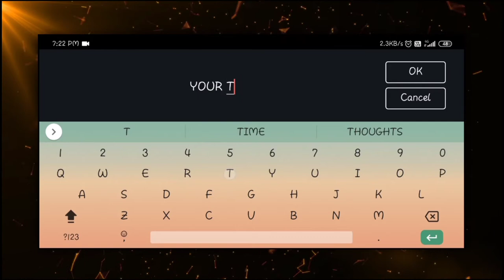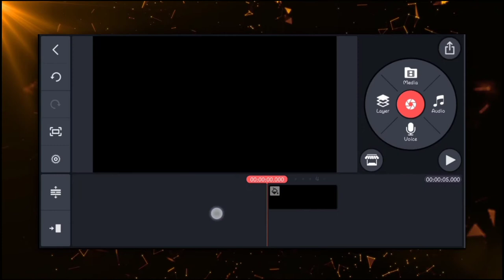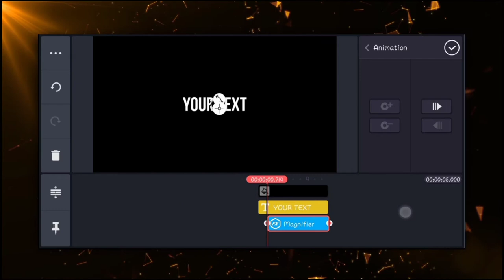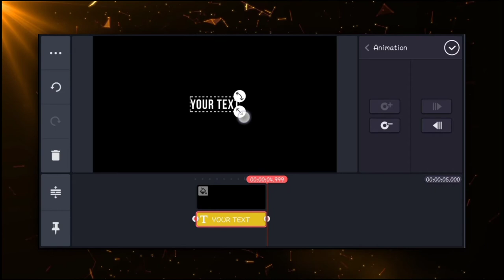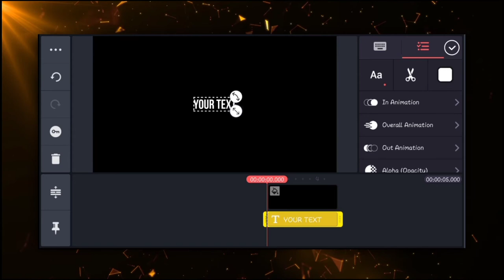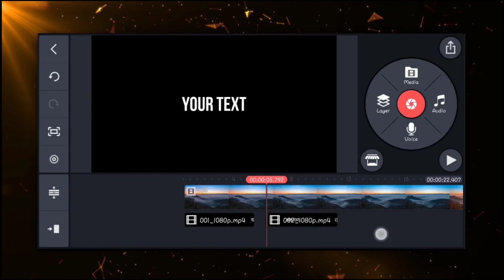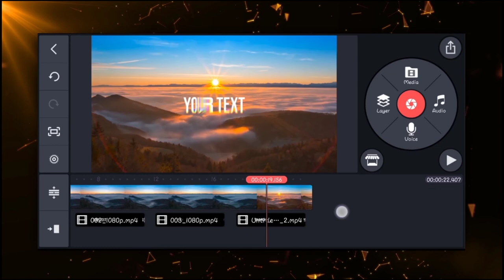4 Amazing Smart Text Editing Trick In Kinemaster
Amazing Smart Text Effect In Kinemaster Tutorial

Hello Friends,
I am Kuldeep Suthar, A Professional Graphics, Photographer, FilmMaker Dude.

Motion Graphics  ▫️KineMaster  ▫️PixelLab   ▫️Alight Motion ▫️PS CC
FIlmMaking          ▫️FiLMiC Pro ▫️VSCO  ▫️Power Director
Photography        ▫️Lightroom ▫️Snapseed  ▫️PicsArt ▫️Retouch

Owners Social Media.

Your Queries.
kinemaster
PixelLab
Photography
Lomaxart
Simpletrickwithamit
kinemaster editing
smartphone motiongraphics
Orangestreetstudio
pixelLab Editing
Filmmaking
Lightroom
Minimalgraphics
Minimals
Smartphonefilmmaking
Intro
Linha do tempo
Adcionar Efeitos
Adcionar Camoadas
Adcionar musicas e audios
Adcionar transicoes
cara effect
cara kimemaster editing
alight motion
stock Photography
stock Photography tutorial
Power director
Smartphone Editing Tips
kinemaster Tips
minimals graphics
s. graphics
calop
ajay khaja
atay khaja tv
ali sanjai
Deny king
The Jamers
Cara kinemaster
suru karo